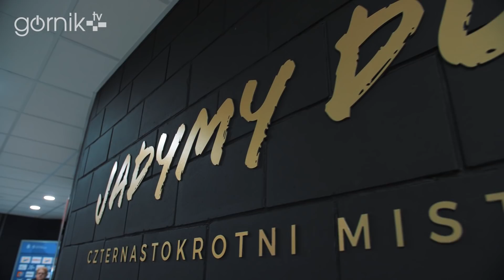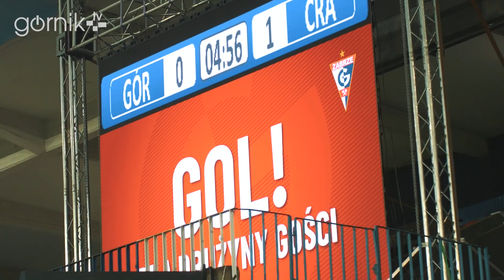Ostatnie kulisy w tym sezonie?!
Kulisy zwycięskiego meczu z Cracovią. Zapraszamy do oglądania!